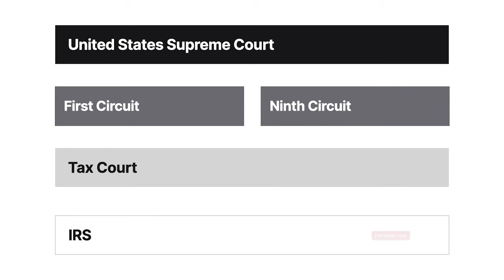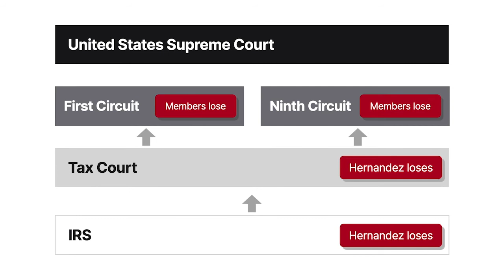Hernandez v. Commissioner Case Brief Summary | Law Case Explained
Hernandez v. Commissioner | 490 US 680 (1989)

If a taxpayer pays a church and receives religious services in return, are those payments tax-deductible? The United States Supreme Court wrestled with that question in Hernandez versus Commissioner.

Members of the Church of Scientology participated in auditing and training sessions. In auditing sessions, members worked one-on-one with auditors to gain spiritual awareness. In training sessions, members studied Scientology’s tenets to qualify to work as auditors.

Members paid the church for these sessions. Payment was mandatory. The church published fixed contribution or price schedules for the sessions.

Hernandez and other petitioners were church members who attempted to deduct their session payments on their federal income tax returns. Hernandez and others claimed the payments were deductible charitable contributions. The Internal Revenue Service, or I R S, didn’t allow the deductions, and the church members appealed.

The Tax Court affirmed the I R S. The court reasoned that the payments weren’t charitable contributions because the church members received services in return for them.

Various church members appealed separately to the First and Ninth Circuits. Both courts affirmed the Tax Court’s earlier ruling that the payments weren’t deductible. The United States Supreme Court granted cert to resolve a circuit split.

Want more details on this case? Get the rule of law, issues, holding and reasonings, and more case facts

Have Questions about this Case? Submit your questions and get answers from a real attorney